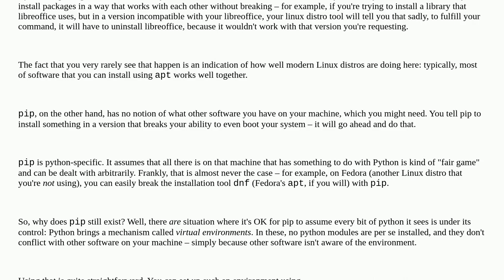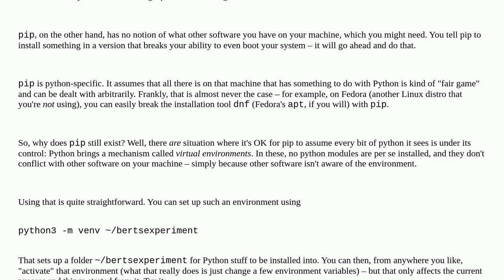difference between installing a package with apt and pip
A special thanks goes out to the community

  apt python3 pip